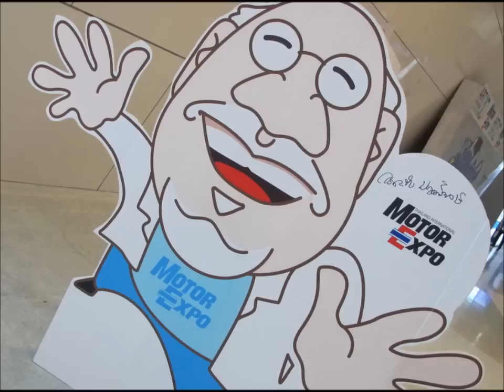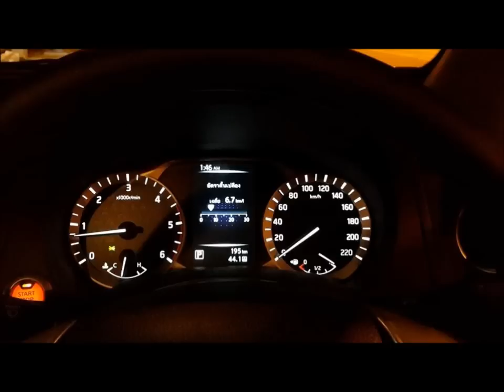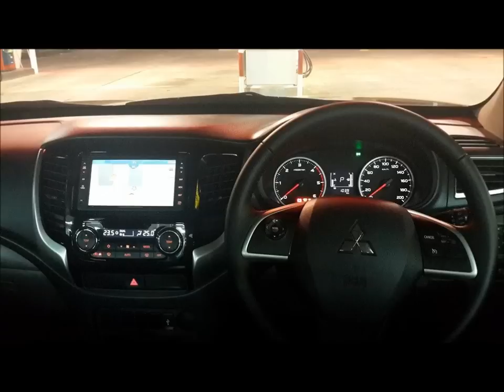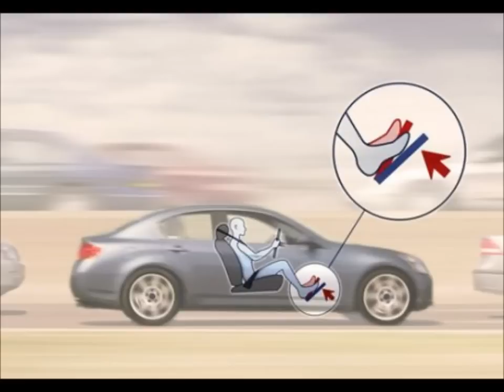DR!VE By J!MMY 29Nov2014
สัปดาห์นี้พิเศษตรงที่มีคุณ Pan Paitoonpong (หรือCommander Cheng )มาทำหน้าที่แทนคุณจิมมี่-ซึ่งติดภารกิจที่ญี่ปุ่น

DR!VE The World : พบกับไฮไลท์ที่น่าสนใจในแต่ละค่ายรถยนต์ในงานมอเตอร์ เอ็กซโป 2014 ทั้งรถต้นแบบ รถเปิดตัวครั้งแรกในงานนี้ รถในอนาคต และจริงมีรถในอดีตด้วย(รถโบราณไง) แต่เราไม่เอามาคุย ฮา

DR!VE & Talk : ไหนๆคุณแพนก็มาเฉพาะกิจแล้ว และในฐานะที่เป็นผู้ดูแลการทำคลิปของHeadLightMag เราจึงชวนมาคุยแอนด์เปรียบเทียบรถกระบะ2รุ่นที่เปิดตัวในช่วงที่ผ่านมา คือ NP300 และ All New Triton

DR!VE Thru : มาแบบบังเอิญมากกว่า เมื่อมีผู้ฟังถามเข้ามาในรายการ เราจึงแนะนำในบัดดล นั่นคือ บังคาระราเมน สุขุมวิท39 อร่อยเลียชามกันเลยทีเดียว

พร้อมทั้งตอบคำถามต่างๆที่ถาโถมเข้ามามากมายเช่นเคย เฮ้อ...เหนื่อย